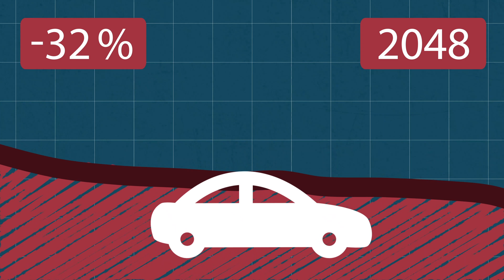The Annual Energy Outlook 2019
DidYouKnow? The U.S. could become a net energy exporter by the early 2020's. Find out key takeaways and more in the Annual Energy Outlook 2019!

EIA's Annual Energy Outlook 2019 provides modeled projections of domestic energy markets through 2050.

Edited by: Mary K Cieslak